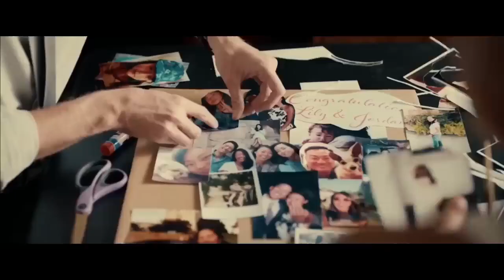plus one 2019 Romantic movie explanation in hindi | hot & sexy movie| Adult movie explained in hindi